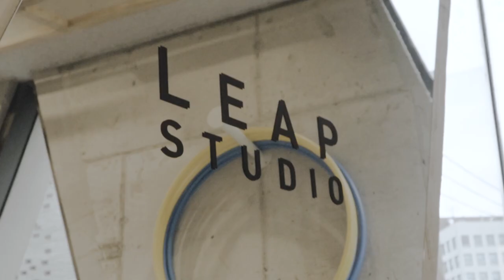[LEAP STUDIO X SULULALAH] Ribbon Choreo by HEEMIN _ L.O.V.E